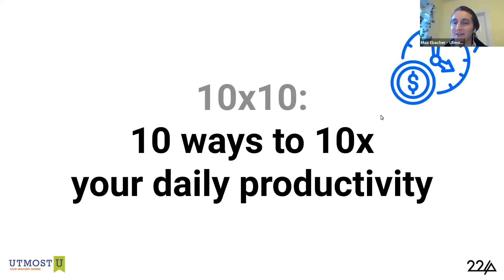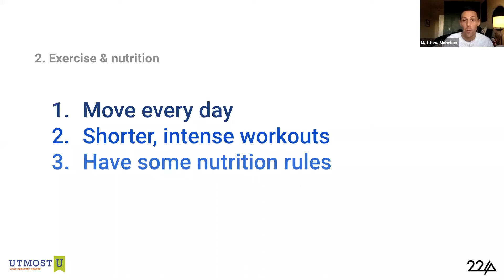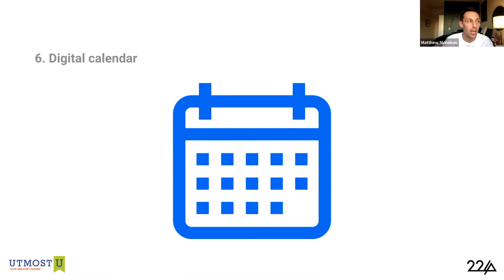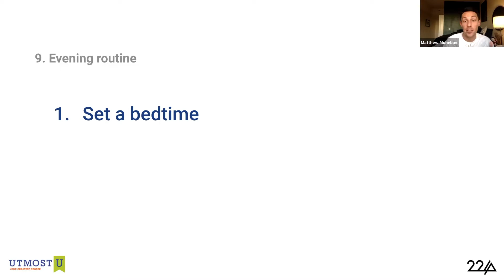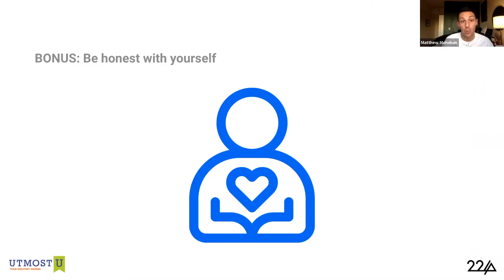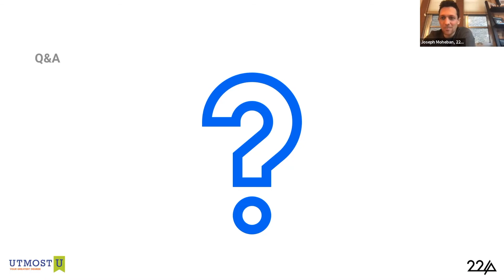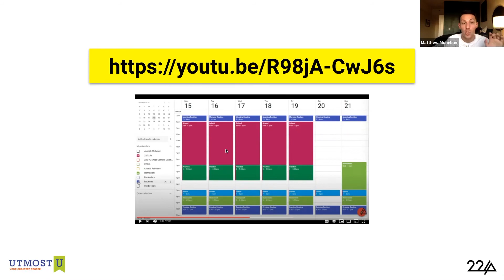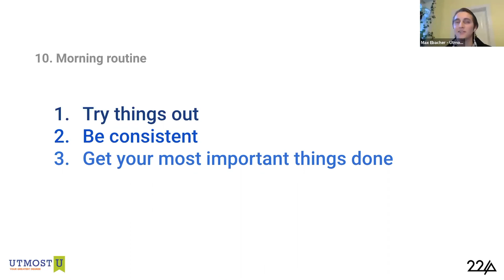10 ways to 10x your productivity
In this training, we walk through 10 new ways that you can use to increase your productivity. If you're someone who wants to get more things done, this video is for you.